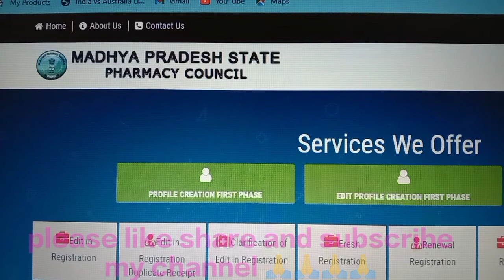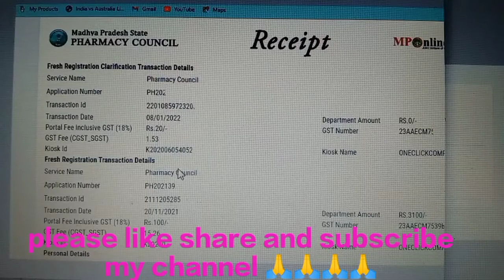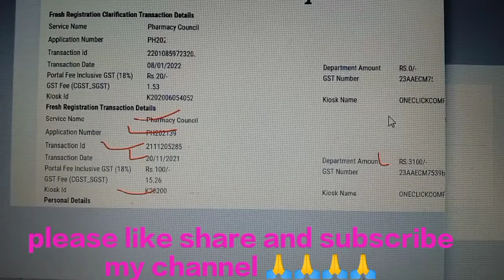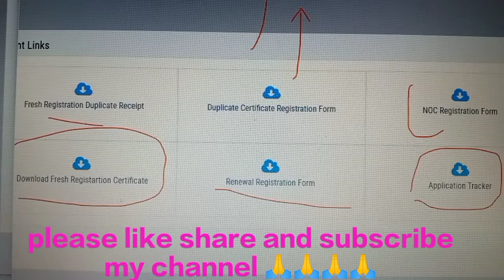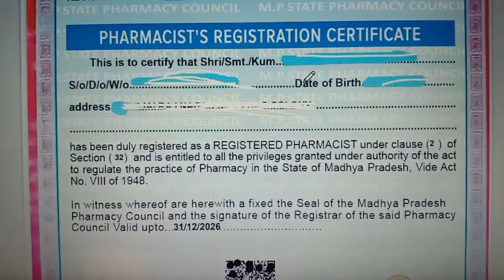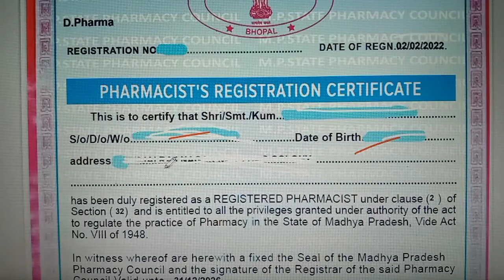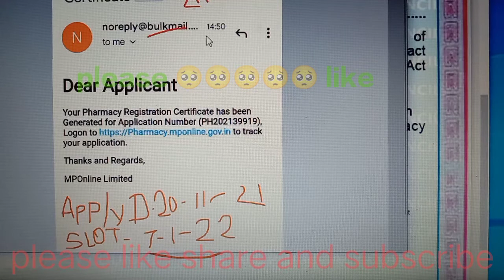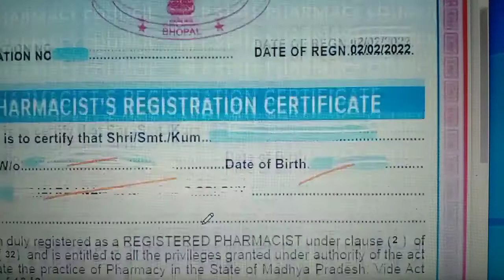MP PHARMACY council || HOW To APPLY REGISTRATION | MP PHARMACY COUNCIL REGISTRATION ,How download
MP PHARMACY council, HOW To APPLY REGISTRATION HOW MANY DAY'S For REGISTRATION PROCESS ,How download

How do I check my PCI status?
How can I get Pharmacy Council certificate in India?
How do I renew my pharmacy license in MP?
What is the qualification of registered pharmacist?
pharmacy registration certificate download

slot booking for pci registration
mp pharmacy council helpline number
ap pci slot booking
pharmacist registration status check
pharmacy registration renewal online
pci registration slot booking telangana
mp pharmacy council profile creation
pci slot booking timings
pci registration certificate download
mp pharmacy council track application
mp pharmacy council track renewal status
mp pharmacy council login